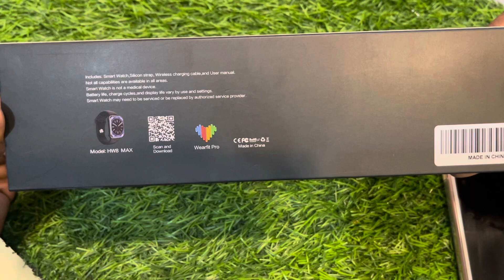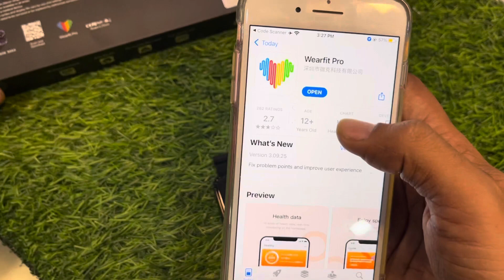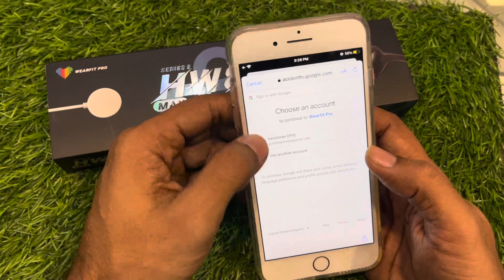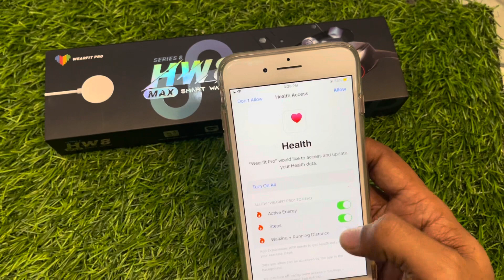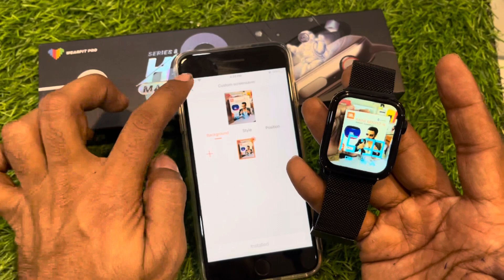Hw 8 max how to connect with Mobile ਕਿਵੇ ਮੋਬਾਇਲਨ ਨਾਲ ਜੋੜ ਸਕਦੇ ਹਾ ਸਿਰਫ 2550 m.7589313913 9814943913